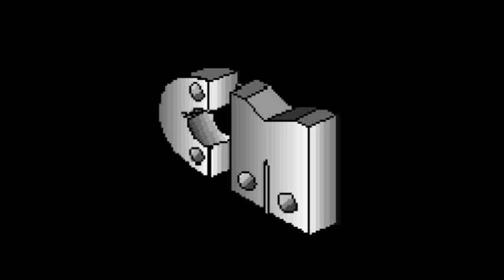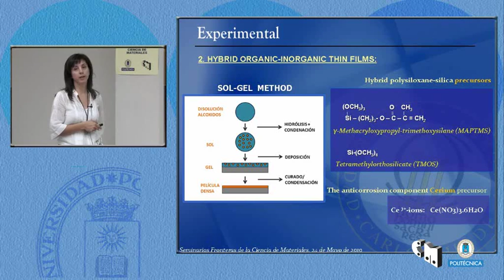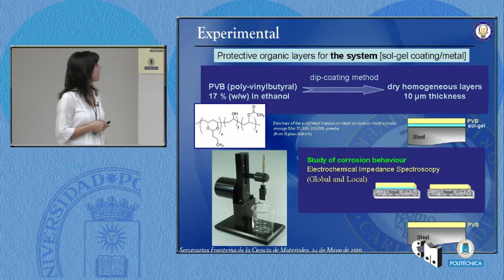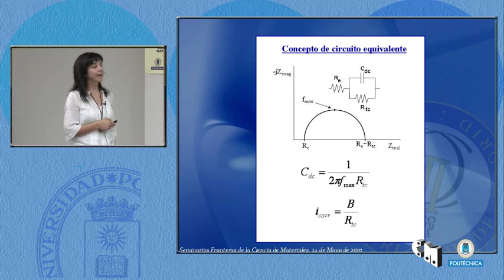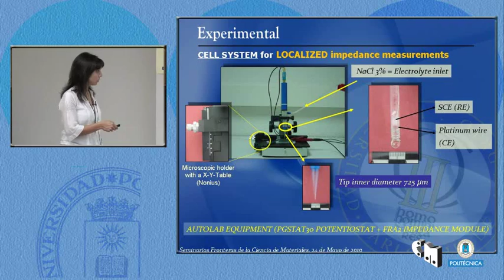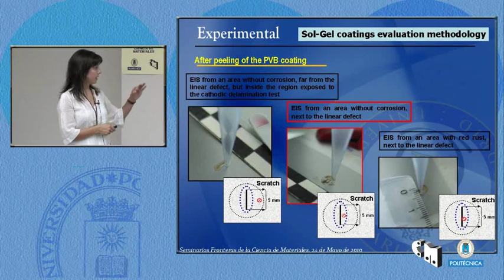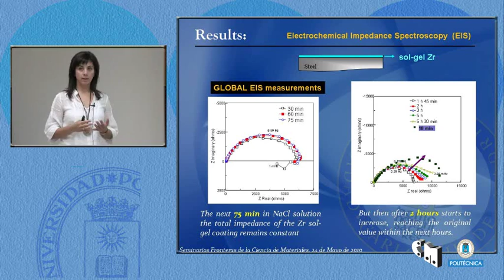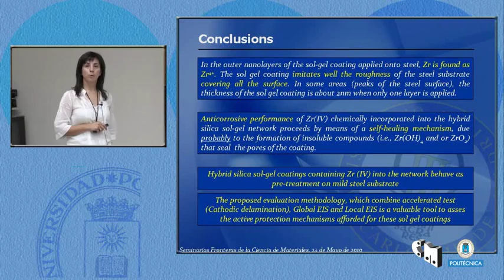SFCM_09_25: Hybrid sol-gel coatings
Hybrid sol-gel coatings with self-healing properties for active corrosion protection of metal surfaces

    Antonia Jiménez-Morales
    Departamento de Ciencia e Ingeniería de Materiales - Universidad Carlos III De Madrid

Protection of metallic surfaces against electrochemical corrosion is a research topic in which several disciplines converge. The knowledge of the alteration mechanism of a metal as well as the behaviour and properties of the protective coatings to be applied are addressing to obtain suitable multilayered systems that avoid corrosion advance. New concepts have to be considered in order to protect efficiently metallic surfaces: 1) active protection by means of coatings that work as a reagent respect to the metallic substrate, forming new stable compounds; 2) self-repairing coatings capable to form from their own expenses another inert compound that delay or avoid corrosion advance; 3) protective materials with low environmental impact during all the steps of coating production, application and service lifetime; and 4) simple and low-cost procedures for production of protective coatings. In this context sol-gel coatings based on siloxane bonded units were prepared starting from an organic-inorganic hybrid system. The precursors were an alkylalkoxide (γ-methacryloxypropyltrimethoxysilane, MAPTMS) and a silicon alkoxide (tetramethoxysilane, TMOS). Cerium nitrate hexahydrate in three different concentrations was added. Cerium salts can perform the wellknown chromium salts protective effect, without any environmental negative impact. Diluted hydrochloric acid and ethanol were also added for the sols preparation. The deposition of the sol-gel coatings was carried out on different metal surfaces (pure zinc, AA2024-T3 aluminium alloy and mild steel), applying spin- and/or dip-coating techniques. Finally, transparent top-coat paint was also applied on the sol-gel coatings. SEMEDX and electrochemical impedance spectroscopy (EIS) were carried out in order to study the anticorrosive protection role of cerium ions incorporated into the hybrid sol-gel network. Likewise, the remaining sols were kept to gelify at 600C and powdered to obtain suitable samples for analysing them by different characterisation techniques (29Si and 13C NMR, FTIR and TG/DTA). The effect of cerium concentration on the impedance spectra was analysed, as well as the system behaviour against the corrosive medium (0.6M NaCl aqueous solutions), as a function of exposure time. From the electrochemical point of view, the sol-gel coating behaves as a conversion film of the metallic surfaces. The anticorrosive performance of the Ce3+- ions entrapped in the hybrid silica sol-gel network occurs by means of the inhibitor effect. When the top-coat paint is intentionally damaged a self-healing mechanism is observed which is due to the precipitation of insoluble Ce(OH)3 in the cathodic sites below the coating.
Acknowledgements: The authors acknowledge the financial support from the Ministry of Science and Innovation of Spain (MAT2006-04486).
Seminarios de Fronteras de la Ciencia de Materiales